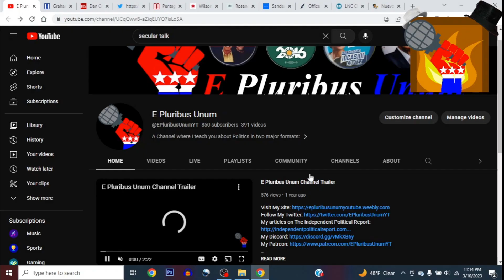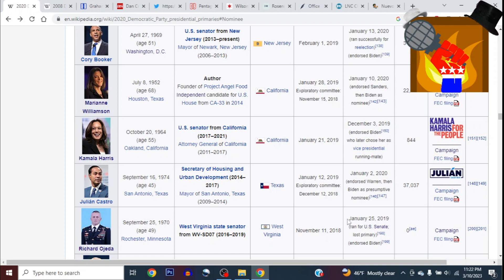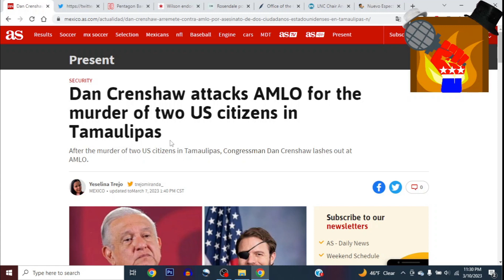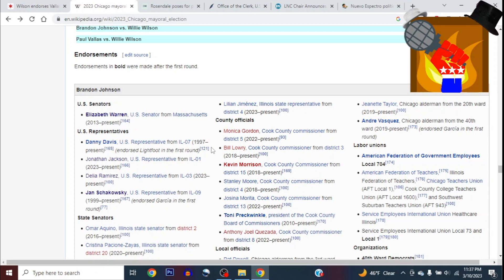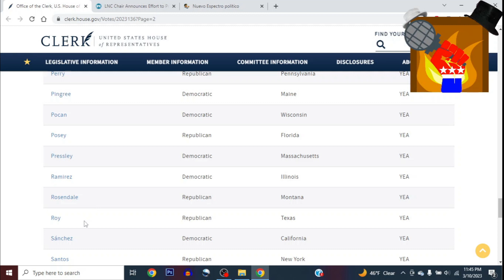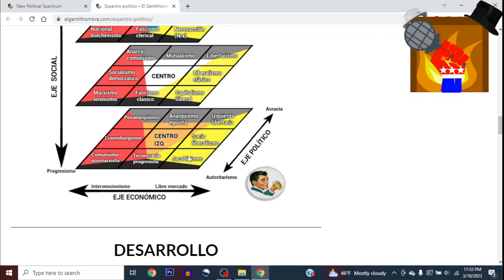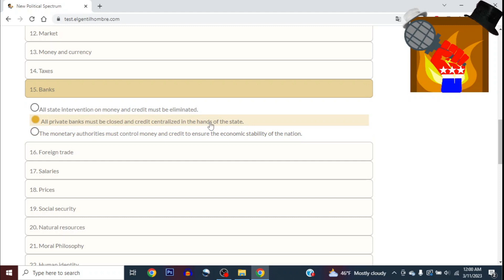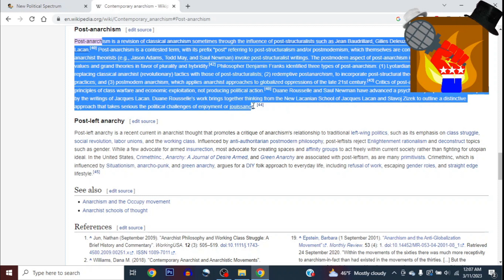E Pluribus Unum's Fireside Chats Episode 250: New Political Spectrum Test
In this episode I take El Gentilhombre's Nuevo Espectro Político quiz

0:00 INTRO
0:29 DONE WITH SECULAR TALK
2:50 Bernie says nice words about
13:16
19:46 Pentagon does not want to have War Crimes Investigated
21:17 Willie Wilson endorses Vallas
23:59 Republican "ACCIDENTALLY" takes photos with Neo-Nazis
29:07 Syria Vote fails
34:26
36:24 MAIN TOPIC